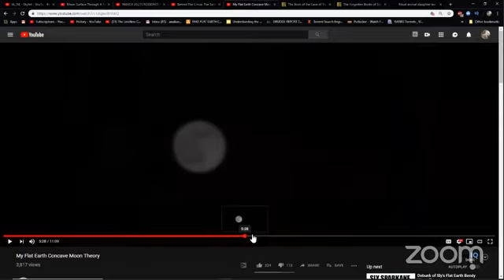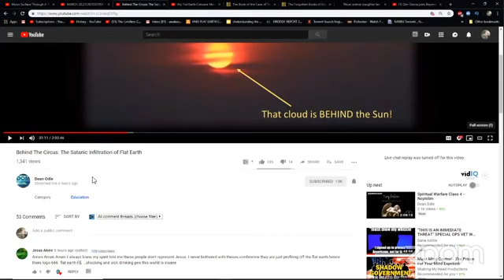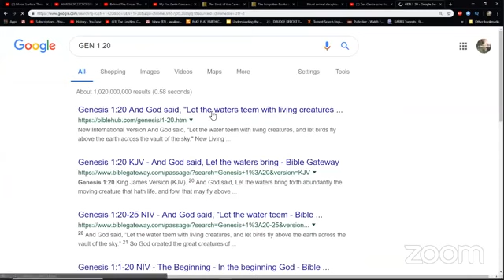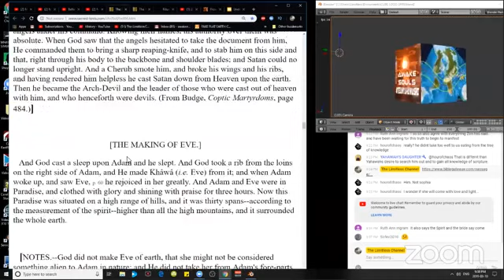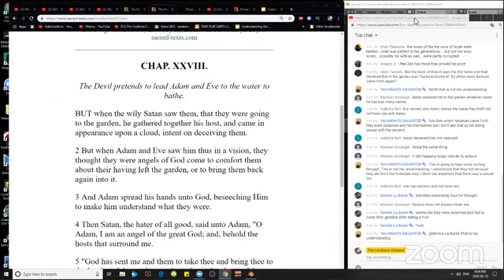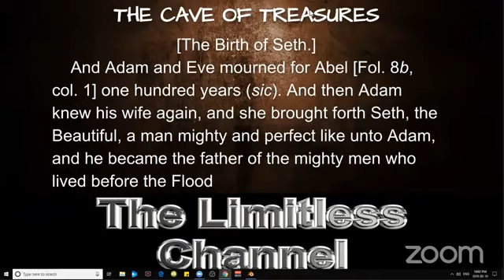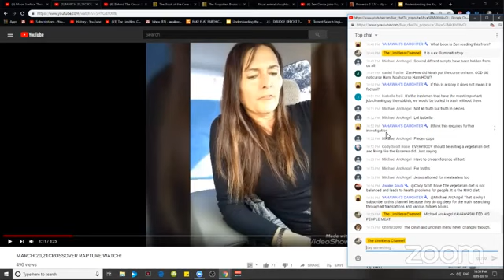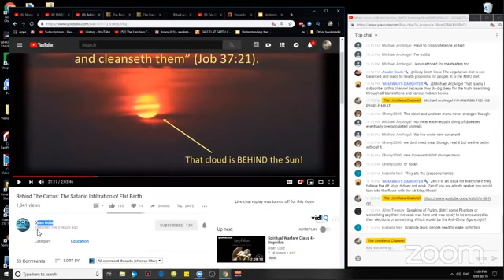Beyond Flat Earth: Serpent Seed Explained-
The Limitless Channel - Beyond Flat Earth with Zen Garcia, 3/10/2019.

I will utter things which have been kept secret from the foundation of the world. [36] Then Jesus sent the multitude away, and went into the house: and his disciples came unto him, saying, Declare unto us the parable of the tares of the field. [37] He answered and said unto them, He that soweth the good seed is the Son of man; [38] The field is the world; the good seed are the children of the kingdom; but the tares are the children of the wicked one; [39] The enemy that sowed them is the devil; the harvest is the end of the world; and the reapers are the angels. [40] As therefore the tares are gathered and burned in the fire; so shall it be in the end of this world. [41] The Son of man shall send forth his angels, and they shall gather out of his kingdom all things that offend, and them which do iniquity; [42] And shall cast them into a furnace of fire: there shall be wailing and gnashing of teeth. [43] Then shall the righteous shine forth as the sun in the kingdom of their Father. Who hath ears to hear, let him hear.